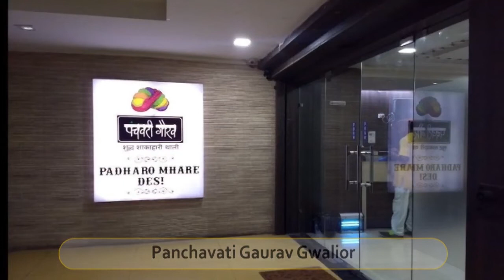Best Restaurants and Places to Eat in Gwalior , India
Gwalior Food Guide. MUST WATCH. We have sorted the list of Best Restaurant in Gwalior for you. With the help of this list you can try Best Local Food in Gwalior. You can select best Bar in Gwalior.

And Lot more about Gwalior Food and Drinks.

It's not the "Ranking" of Best Restaurants in Gwalior, it is just the list of best Eating Hubs as per our user's ratings.

List of "Best Restaurants in Gwalior "

Kwality Restaurant
Panchavati Gaurav Gwalior
Bahadura Sweets
Silver Saloon
Shree Bhukkads A Food Lounge
Moti Mahal Delux
S S Kachoriwala
The Mansingh
Rajbhog Restaurant